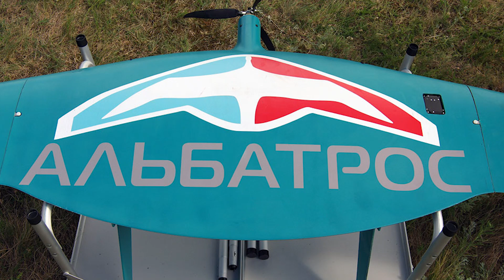F-16 jets could become "Sitting Ducks" for Russian missiles; Ukraine Fears